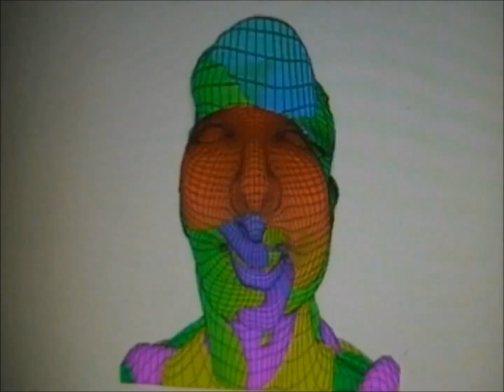Patrick Cowley - Megatron Man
Patrick Joseph Cowley (October 19, 1950 - November 12, 1982) was an American disco and Hi-NRG dance music composer and recording artist. He recorded in a style that has drawn comparisons to that of Giorgio Moroder and is often credited with pioneering electronic dance music.

Patrick Cowley was born in Buffalo, New York to Ellen and Kenneth Cowley. Cowley's family originated in the Horseheads and Corning areas of New York and lived in Rochester. During his teenage years, Cowley became a successful drummer with local amateur bands before attending Niagara University and later the University at Buffalo to study English. In 1971, at the age of 21, Cowley moved to San Francisco to attend the City College of San Francisco where he studied music, specifically the use of synthesizers.

Musical career
Cowley met San Francisco-based musician Sylvester in the late 1970s. Sylvester had asked Cowley to join his studio band after hearing some of his early synthesizer recordings.
Cowley's own hits included "Menergy" in 1981, a frank celebration of the gay club scene, and "Megatron Man", which hit #1 and #2 respectively on the Billboard Hot Dance Music/Club Play chart in 1981. That same year, Patrick Cowley became the DJ at the "Menergy" parties at The EndUp in San Francisco. He also wrote and produced the dance single "Right on Target" for San Francisco artist Paul Parker, which also reached #1 on the Billboard dance chart in 1982. A collaboration with Sylvester, "Do Ya Wanna Funk", made #4 on the Billboard dance chart that same year. Cowley also did a 15'45" long remix of Donna Summer's "I Feel Love", which is now a collector's item. His final album, Mind Warp, was composed as he felt the increasing effects of HIV infection, and its songs reflect his increasing detachment from conventional reality as the disease progressed. Cowley only released three solo albums, but groups including the Pet Shop Boys and New Order cite Cowley's style as a major influence.
Cowley wrote and produced songs for several San Francisco musicians including friends Paul Parker and Frank Loverde. He was associated with many other musicians such as Kat Mandu, Maurice Tani and Linda Imperial. In 2009 a previously unreleased album by Cowley and Indoor Life vocalist Jorge Socarras, recorded 1976, appeared and proved the continued interest in his music.

Death
During a world tour with Sylvester in late 1981, Cowley complained of feeling increasingly unwell. Upon returning to the United States, he visited a doctor who diagnosed food poisoning. Weeks later, with his condition only worsening, doctors again failed to identify what was wrong with him. At this early stage in the history of the HIV and AIDS, misdiagnosis was common and so Cowley, who was gay, was discharged from the hospital (in 1982) after doctors could do nothing more for him.
After discharge, Cowley went on to complete two albums, his own Mind Warp and Sylvester's All I Need, which was later retitled Do Ya Wanna Funk after its chart-topping hit. Cowley died at his home, in San Francisco, on November 12, 1982. He was 32 years old, an early victim of AIDS (which was then still known as GRID). A couple of tracks were also completed for a planned Sarah Dash album that year, which was cut short by Cowley's death.